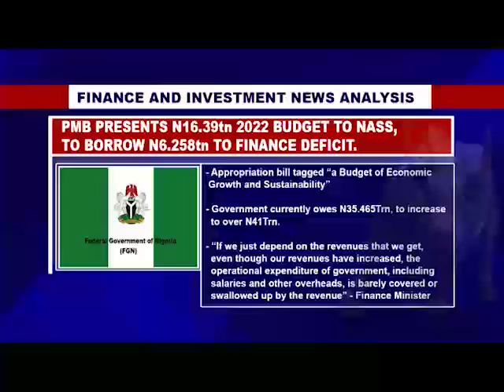FINANCE AND INVESTMENT WATCH OCTOMBER 10TH 2021 ECONOMIC NEWS